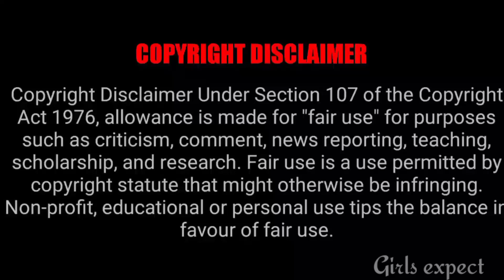சீரியலுக்கு மீண்டும் Re entry கொடுக்கும் பிரபல நடிகர் 🥳 || Girls expect ❤️